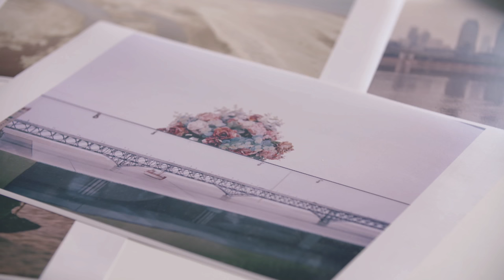Photographers in Focus: Mustafah Abdulaziz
Berlin-based photographer Mustafah Abulaziz has spent the last five years in a singular exploration of the world’s relationship to water. Returning to his Brooklyn roots, an exhibition of his work has launched as an illuminating series of lightboxes in Brooklyn Bridge Park beside New York’s East River—as part of annual photography festival Photoville. A collaboration between NGOs Earthwatch, WaterAid, WWF and HSBC’s global water programme, Abulaziz’s Water Stories—a series that forms part of his wider project about water—sheds light on the human and environmental impacts of the earth's most precious resource.